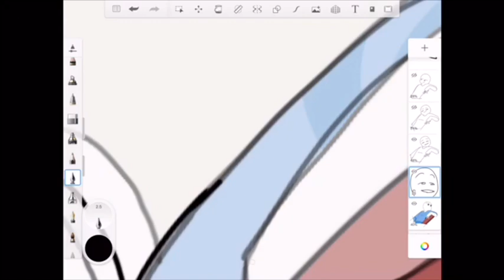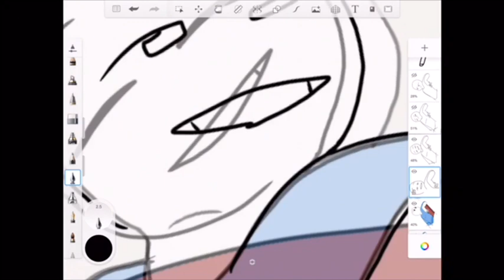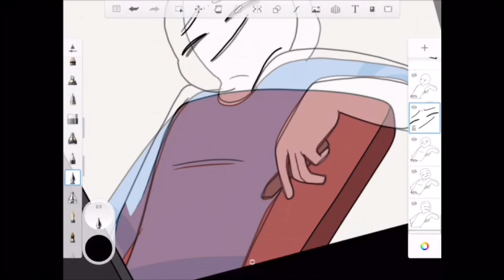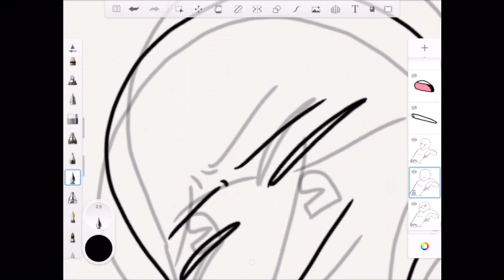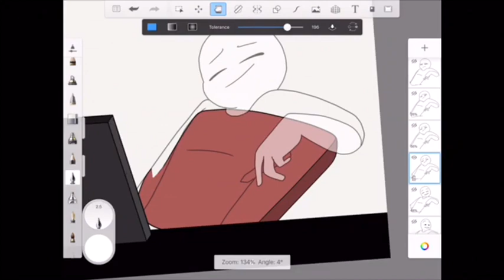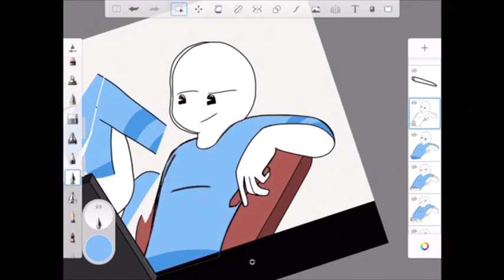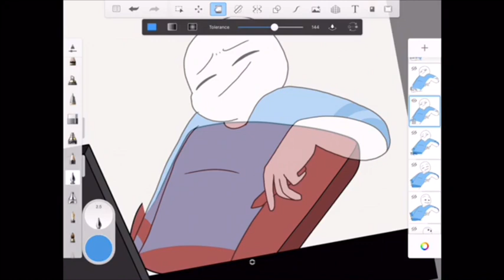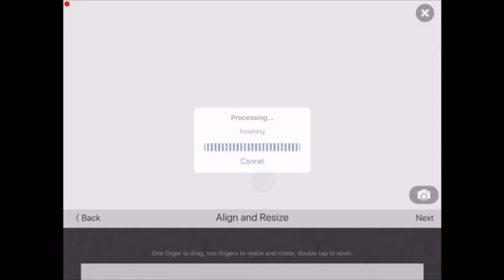School animation//speed animation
A, this isn’t done and yes it’s for my English assignment
B,I will upload the final product
C,this is why I have t gotten the shades on meme done yet
D, I’m really into that Russian song at the end